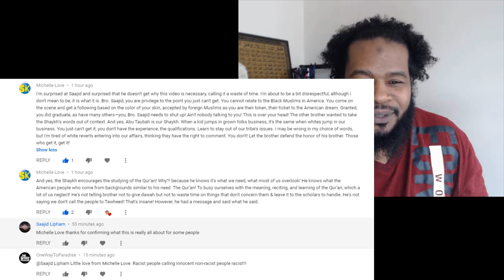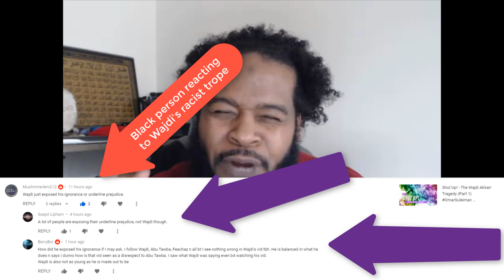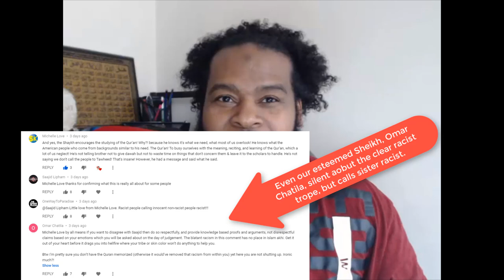Shut Up! - The Wajdi Akkari Tragedy (Part 4A)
This is an important lesson on why you should not say anything, especially when you see fitnah and disagreements.  Eventually, you'll see the true intentions of those people who are at the forefront.  Take note.

Recent racist trope by popular da'ee addressed head on.

This is the video where I go through the plot of interference into Black Unity.

Fear of Muslim Unity and a Black Planet